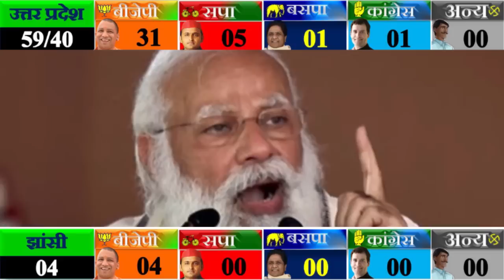UP Opinion Poll: third Phase Opinion Poll on February 20 | 59 विधानसभा सीटों का ओपिनियन पोल BJP SP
फर्रुखाबाद 4
इटावा 3
एटा 4
कानपुर देहात 4
कानपुर नगर 10
कांशीराम नगर (कासगंज) 3
हाथरस 3
कन्नौज 3
झांसी 4
महोबा 2
ललितपुर 2
हमीरपुर 2
जालौन 3
औरैया 3
फिरोजाबाद 5
मैनपुरी 4
उत्तर प्रदेश की राजधानी लखनऊ से लेकर नोएडा तक अचानक दिन में धूप जलाने लगी है. तापमान के तेवर जरा तीखे हो गए हैं लेकिन ये गर्मी सिर्फ मौसम में नहीं है. मौसम की गर्मी से ज्यादा तपिश उत्तर प्रदेश के चुनावों में महसूस हो रही है. सोमवार को दूसरे चरण के लिए 55 सीटों पर मतदान हुआ और दूसरे चरण के समापन के साथ-साथ तीसरे चरण का रण शुरू हो चुका है. 20 फरवरी को तीसरे चरण के लिए यूपी के 16 जिलों की 59 सीटों पर वोट डाले जाएंगे. यानि तीसरे चरण की चुनौती बड़ी है क्योंकि ये पहले दोनों चरण के मुकाबले चुनाव ज्यादा जिलों में है.

अगले चरण में यूपी के तीन हिस्सों अवध, पश्चिमी यूपी और बुंदेलखंड में चुनाव है. तीसरे चरण में पश्चिमी यूपी के पांच जिले फिरोजाबाद, मैनपुरी, एटा, कासगंज और हाथरस हैं जहां 19 विधानसभा सीटें हैं. अवध रीजन के कानपुर, कानपुर देहात, औरैया, फर्रुखाबाद, कन्नौज, इटावा, 6 जिले हैं जहां 27 विधानसभा सीटें हैं. और बुंदेलखंड में झांसी, जालौन, ललितपुर, हमीरपुर, महोबा जिले में मतदान है जहां 13 विधानसभा सीटे हैं.
UP Chunav : 14 February को होगा दूसरे चरण का मतदान, जानें किन सीटों पर पड़ेंगे Vote
UP में 7 चरणों में होने वाले चुनाव में पहला चरण 10 फरवरी, दूसरा चरण 14 फरवरी, तीसरा चरण 20 फरवरी, चौथा चरण 23 फरवरी, पांचवां चरण 27 फरवरी, छठे चरण का मतदान 3 मार्च व आखिरी व सातवें चरण का मतदान 7 मार्च को होगा। देखिये कितने और किन सीटों पर पड़ेंगे Vote

उत्तर प्रदेश विधानसभा चुनाव (UP Assembly Elections) के लिए अखिलेश यादव (Akhilesh Yadav) जाट वोट बैंक को अपनी तरफ करने के लिए हर मुमकिन कोशिश में जुटे हैं. इसी बीच मुजफ्फरनगर (Muzaffarnagar) में आज चुनाव की पहली प्रेस कान्फ्रेंस में वे जाट नेता जयंत चौधरी (Jayant Chaudhary) के साथ शामिल हुए और खुलकर बीजेपी (BJP) पर चौतरफा हमला बोला.
Budget 2022 | वित्त मंत्री Nirmala Sitharaman ने पेश किया आम बजट | NDTV India Live TV
Watch CM Yogi Adityanath's biggest interview with India TV Editor-in-chief Rajat Sharma, ahead of
 the Uttar Pradesh assembly elections 2022.

इंडिया टीवी के विशेष कार्यक्रम चुनाव मंच 2022 में यूपी के सीएम योगी आदित्यनाथ ने सपा प्रमुख अखिलेश यादव पर जमकर निशाना साधा। साथ ही योगी आदित्यनाथ ने Akhilesh Yadav और Jayant Chaudhary के गठबंधन को लेकर बड़ा बयान दिया है। योगी आदित्यनाथ ने कहा कि 'लाल टोपी' रामभक्तों के खून से सनी हुई है। जनता लाल टोपी को स्वीकार नहीं करेगी। बीजेपी की सरकार प्रदेश में शांति लेकर आई है। योगी आदित्यनाथ ने कहा कि 2013 में मुजफ्फरनगर का दंगा कौन भूलेगा। बहन की रक्षा करने गए 2 युवकों की हत्या हो गई। महीनों तक मुजफ्फरनगर दंगे चलते रहे, सपा सरकार ने घाव पर मरहम नहीं लगाया। उल्टे दंगाइयों को सम्मानित किया गया, लाल टोपी मुजफ्फरनगर के दंगों से दागदार है।